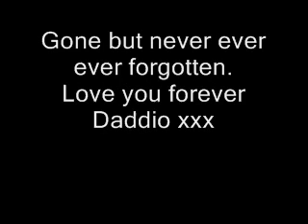Life's Pretty...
I song about my death of my father. A time where despite all the love and support of my friends and family I've never felt so angry and alone. RIP 3.2.11